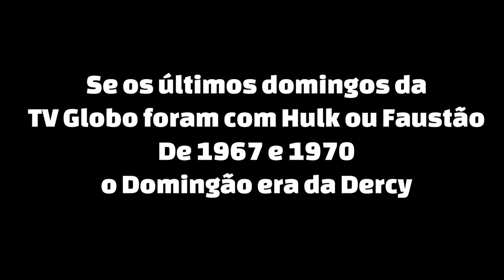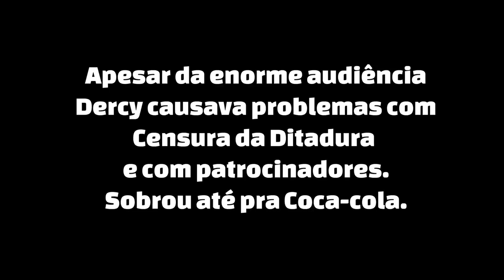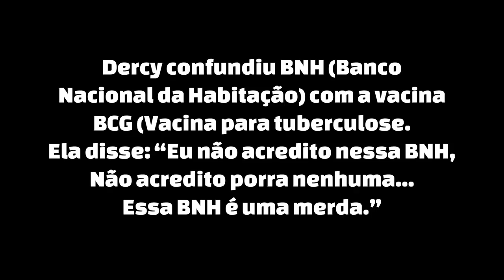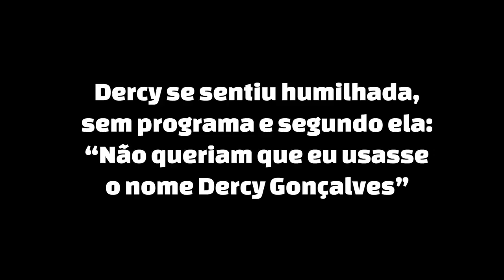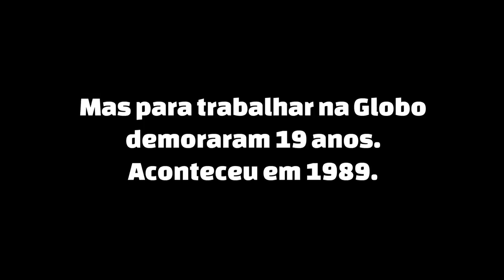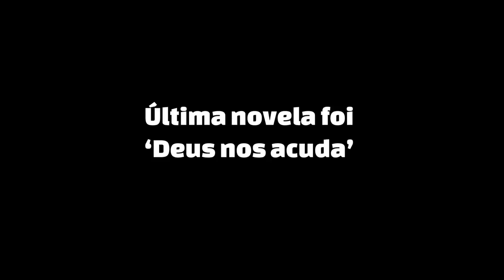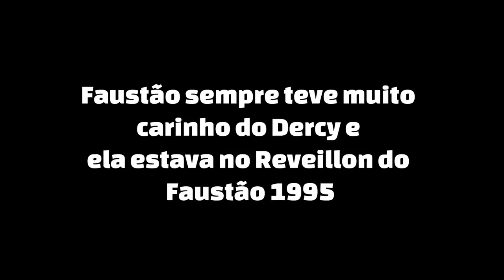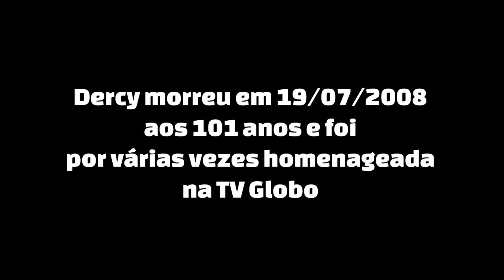COMO DERCY GONÇALVES PROCESSOU E GANHOU BILHÕES EM DINHEIRO DA TV GLOBO, E AINDA MORREU HOMENAGEADA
Em 19 de julho de 2008, o Brasil perdia Dercy Gonçalves, que nos deixava aos 101 anos, em decorrência de uma pneumonia que evoluiu para infecção pulmonar e insuficiência respiratória.

A primeira passagem da atriz e humorista pela Globo, na segunda metade dos anos 1960, foi marcada por problemas com os generais que governavam o país, que não gostavam de seu estilo popular, e também por algumas confusões involuntárias. Nessas ocasiões, ela criou saia justa com patrocinadores: falou que a Coca-Cola era ruim e confundiu um banco com uma vacina.

Dercy e José Bonifácio de Oliveira Sobrinho, o Boni, que dirigiu a Globo durante 30 anos, sempre tiveram uma relação de amizade e gratidão. Em seu “O Livro do Boni”, o executivo conta que foi Dercy quem pressionou Walter Clark (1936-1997), que havia assumido o cargo de diretor da Globo, para acelerar sua ida para a emissora, em 1967.

Quando Boni chegou na casa, Dercy fazia um enorme sucesso com os programas Dercy Comédias, na sexta, e Dercy Espetacular, no domingo. “Mas tinha problemas com a produção e com a direção dos dois programas. O Comédias vivia problemas de censura, que acabaram o inviabilizando”, conta Boni em seu livro. Com o programa cancelado, surgiu o Dercy de Verdade.

Naquela época, Dercy, com sua conhecida sinceridade e sem nenhum pudor nas palavras, causou duas confusões envolvendo patrocinadores da emissora.”Uma foi com a Coca-Cola, grande cliente da Globo. A Dercy, falando de si mesma, revelou no ar: ‘Eu só tomo Coca-Cola. É ruim, mas todo mundo bebe'”, relembra.

A outra foi com o extinto Banco Nacional de Habitação (BNH), que fechou uma campanha em que os artistas emitiam opiniões positivas sobre o financiamento da casa própria. Só que Dercy confundiu, ao vivo, BNH com BCG, a vacina para tuberculose.

“Olha, eu não acredito nesse BNH. Não adianta porra nenhuma. Fiquei tuberculosa com BNH e tudo. Essas coisas que o governo dá de graça. Não funcionam. BNH é uma merda”, disparou no ar.

No dia seguinte, segundo Boni, nos postos do BNH havia filas de pessoas querendo receber de volta o sinal que haviam dado e ao qual teriam direito em caso de desistência. “A Globo precisou explicar nos telejornais que a Dercy havia feito uma confusão”, ressalta Boni.

Pouco tempo depois, a Globo mudou radicalmente sua programação e tirou os programas de Dercy Gonçalves do ar, já que causavam muitos problemas com a Censura Federal do regime militar.

Quando foi demitida, ela ganhava 80 mil cruzeiros por mês, sendo um dos maiores ordenados do canal (o salário mínimo era 156 cruzeiros). “De repente, quiseram enforcar a rainha, com o nome de Dercy Gonçalves proibido de ser usado em qualquer rede de TV, mas eu tenho um fôlego de sete gatos, aí é que se deram mal”, explicou ao Jornal do Brasil de 27 de abril de 1980, quando estava na Bandeirantes, onde fez sua primeira novela, Cavalo Amarelo. Antes disso, Dercy processou a Globo e ganhou uma verdadeira fortuna (4 bilhões de cruzeiros).

A atriz voltou para a emissora somente nos anos 1980, convidada para participar de novelas, como Que Rei Sou Eu? (1989) e Deus nos Acuda (1992), além de humorísticos e do quadro Jogo da Velha, do Domingão do Faustão.